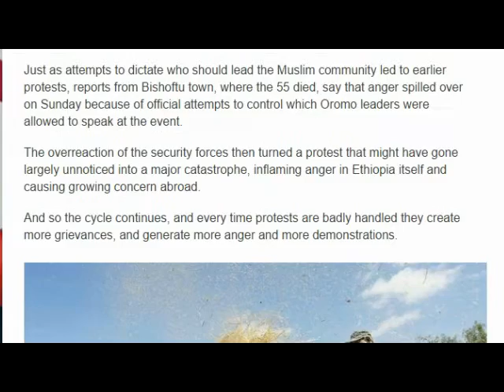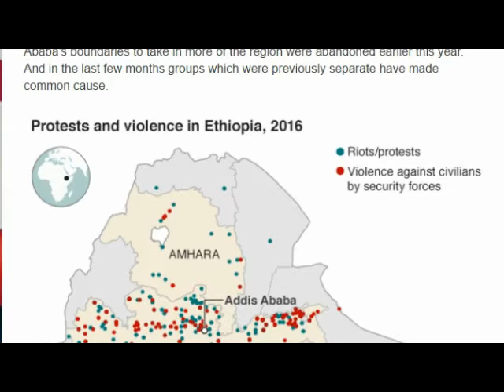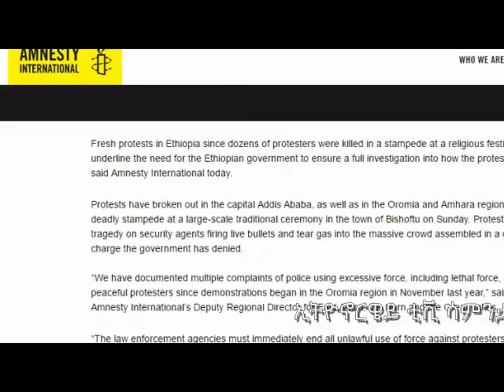ETNK WEEKLY NEWS 09 10 2016